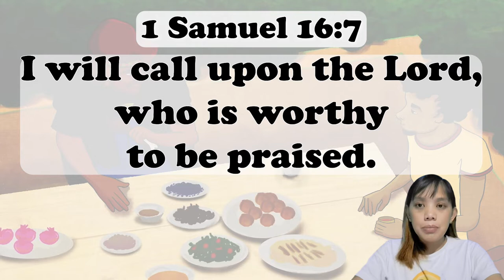CHCC Kids Bible True Stories: Kind hearted King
1Samuel16:7